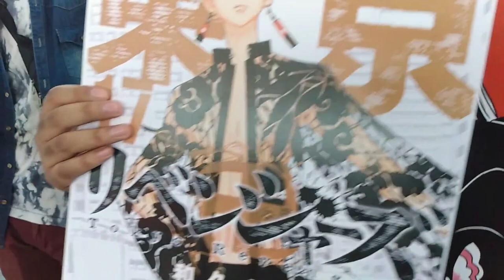* ANIME PLAY * - Evento de Anime // Corrientes, Argentina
Tambien puedes ver: "ENTRO en un ABISMO GIGANTE!! (4) - Eternal Edge Plus: Prologue GAMEPLAY ESPAÑOL "

🔷 - CODIGO en la TIENDA de FORTNITE: "ANIMEX1720" --- (ella te amara :D)

🔷 - CODIGO en la TIENDA de ROCKET LEAGUE: ANIMEX1720 - (te crecera el salamandro 10 cm :D)

🔷 - CODIGO en EPIC STORE: ANIMEX1720 (te regalaran un PS5 sin viruz :D)

* "COMPARTE🔊" este vídeo con tus amigos (así estarás participando por el amor de ella 😍❤ ), deja tu "ME GUSTA👍" (para saber que te gustan esta clase de vídeos) y no olvides darle al botón de "❤SUSCRIBIRSE❤", así si eres nuevo te llegara la notificación del próximo vídeo en un futuro. :D

* PREGUNTAS FRECUENTES: *
🔷  Edad ??

  "23 años".

🔷Cumpleaños??

* Soy de Argentina (Ciudad de Corrientes)

🔷 Tienes Novia??

... (F en el chat) :(

🔷Que clase de contenido subes en este canal?

* La verdad no tengo un "solo" contenido concreto ya que me gusta subir cosas que me gusten, ya sea juegos, uno que otro Vlog raro y demás. Mi contenido es muy Random pero... siempre seguro algún vídeo te sacara una Sonrisa y podrás pasar un rato agradable y o entretenido.

  - También puedes Buscarme como : " Animex Games# 2294  "
     (Y te agrego al Grupo =3)

gameplay
animex 17
2
comedians stand up comedy
comedian collapses on stage
Evento
Anime evento
3
Anime sakura
Sakura Producciones
evento anime 2022
3
evento anime jp
jp
japon
evento anime argentina
8
evento de anime
corrientes
corrientes argentina